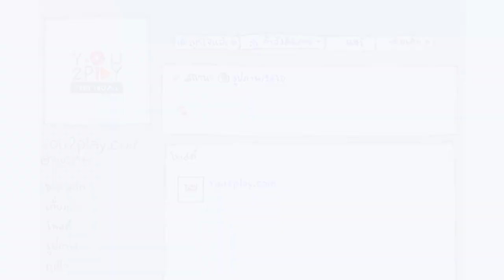Southern Boys - Don't care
"Everyday Play2You"

สามารถชมคลิปอื่นๆ ของ "Southern Boys" ในรายการ Everyday Play2You ได้ที่ :